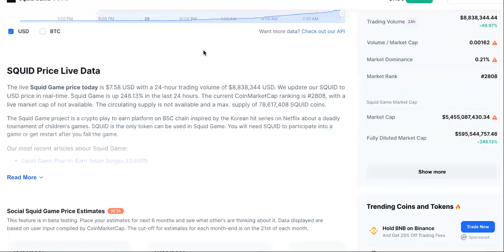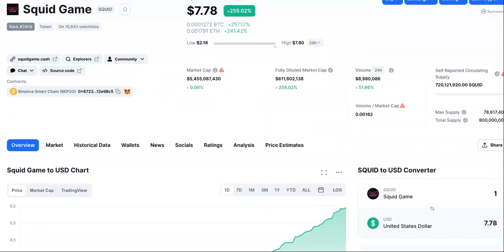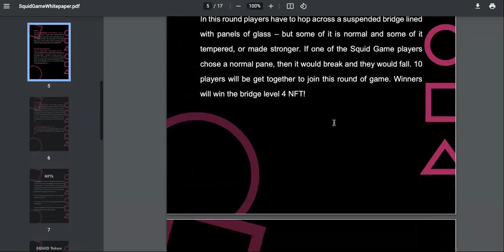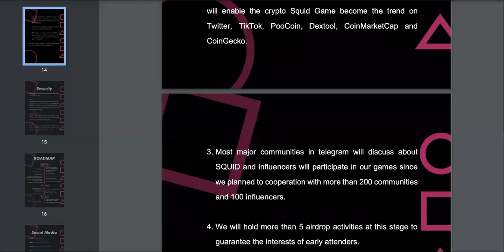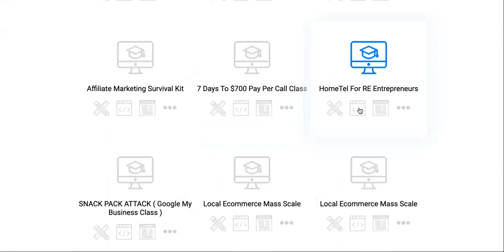WOW! There's 3 SQUID GAME TOKENS! WHICH IS THE MOST PROFITABLE?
SQUID GAME TOKENS

Hold $Marbles can sell certain amount of $SQUID token, and it
will automatically burn certain amount of $Marbles. Moreover,
every time the $SQUID is sold, the equivalent amount of $Marbles
in the Marbles-WBNB trading pair will also be automatically
burned which means the price of $Marbles will pump.

How to Sell SQUID?
1.Follow the rule
SQUID implements an innovative anti-dump mechanism.
Buying in the market will release selling credits with a rate of
2:1. In addition, the maximum amount to sell $SQUID is 1/2 of
total buying value in the pool so if there is no selling credit left
in the pool you can not sell more even after two continues
buying in small amount.